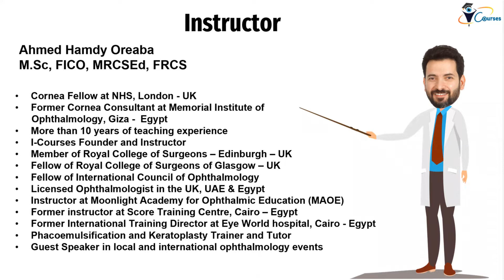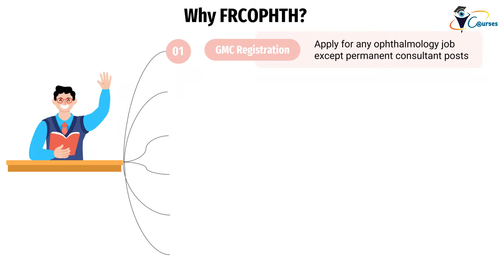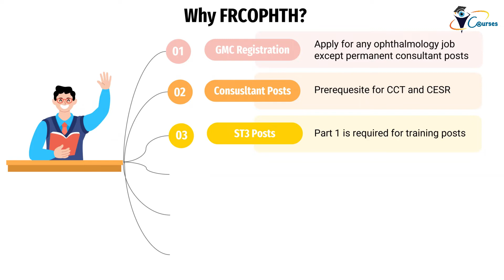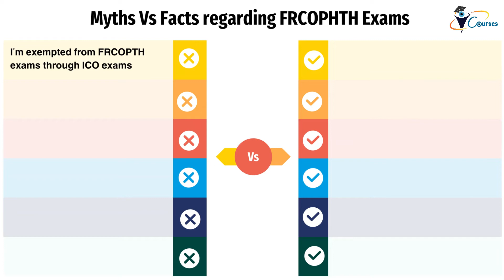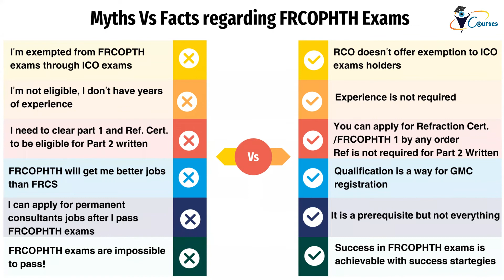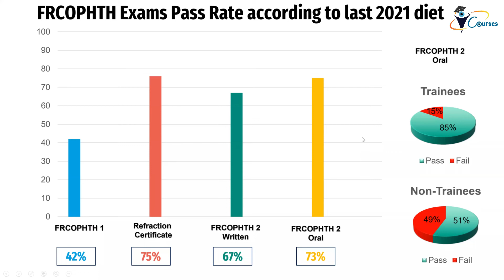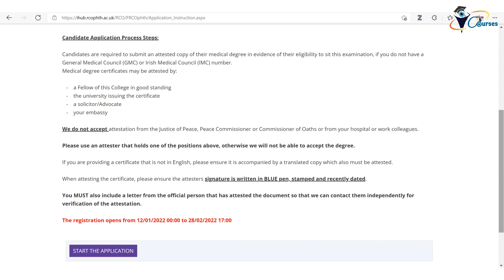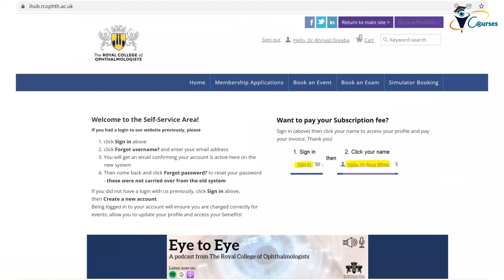FRCOPHTH Exams Orientation (Arabic)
This is the first part of the FRCOPHTH Exams Orientation